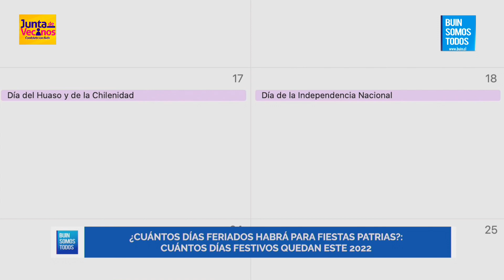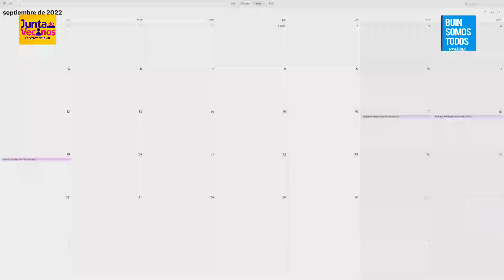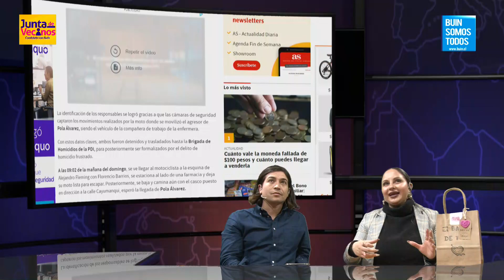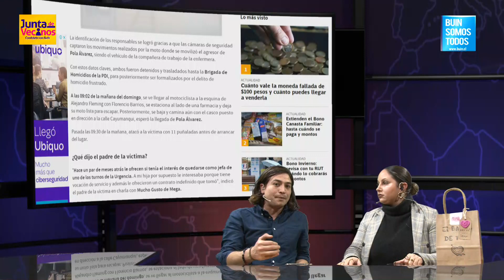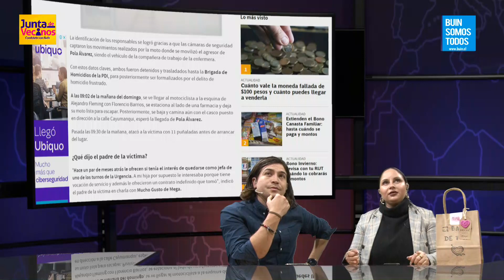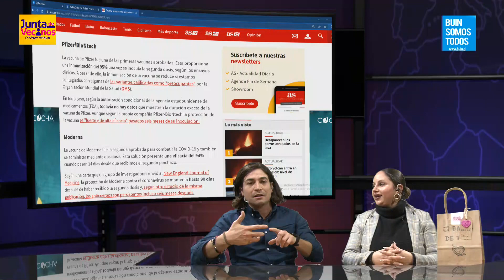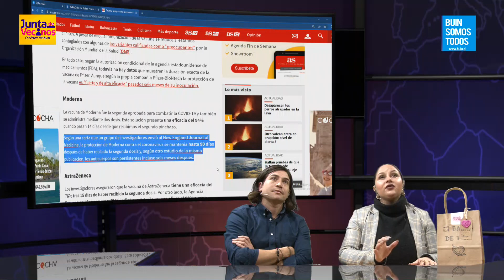Junta de Vecinos 29 de Junio de 2022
Conduce: Mirko Jeria y Amantina Meléndez